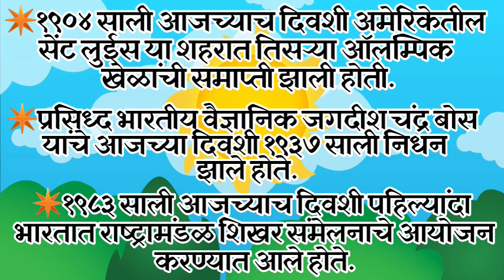आजचा सुविचार आणि दिनविशेष ।। Good Thought And This Day In History 23 नोव्हेंबर